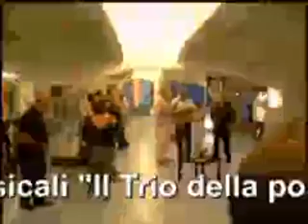Lo cunto de lu mare - Storie di viaggio - Whipart onlus Napoli 2009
Lo cunto de lu mare - Storie di viaggio - A cura dell'Associazione culturale Whipart onlus -
Stazione Marittima CMM - NAPOLI Calata porta di Massa
Settembre 2009